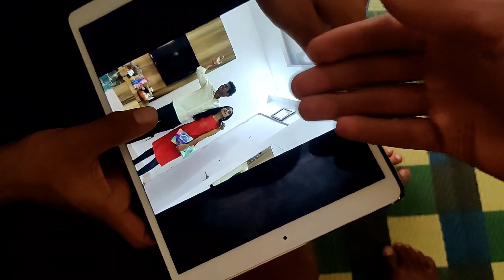rakhi main mota nuksaan ho gya 🥺😭